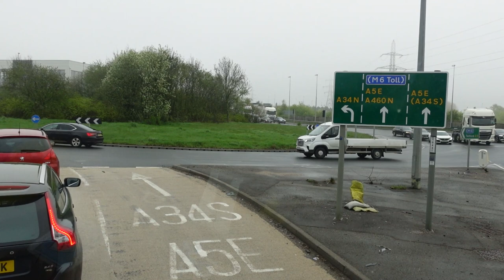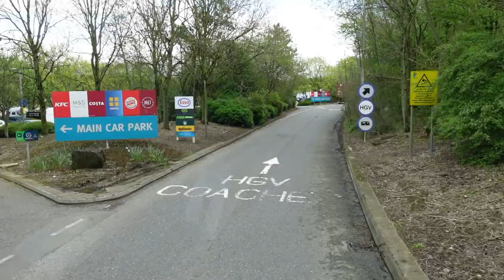Tight Squeeze! HGV Container Trucking UK Mercedes Actros Cab View POV Video VLOG